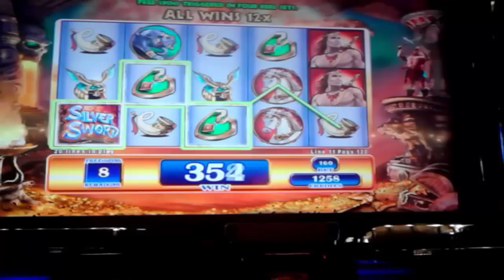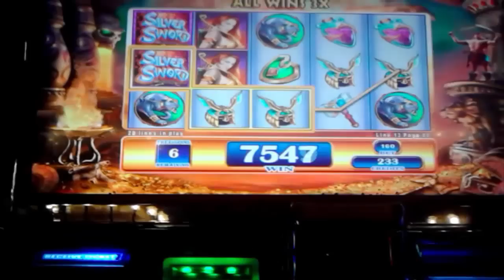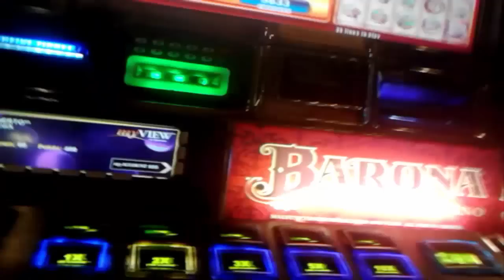WMS - Silver Sword : 2 Bonuses on a $1.60 bet Eps - 2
Slot Name: Silver Sword
Slot Maker: WMS
Location Filmed: Baronas Casino & Resort
Description of video: